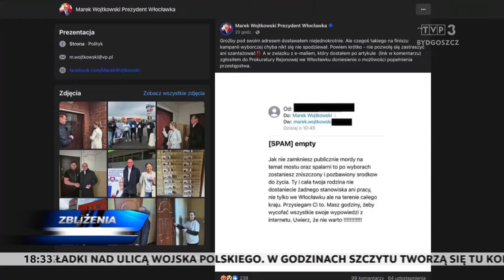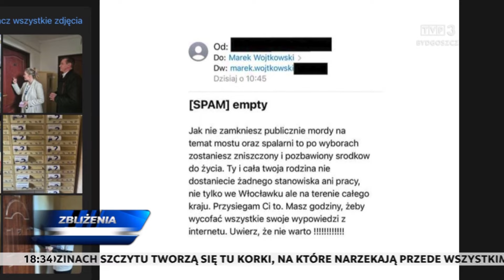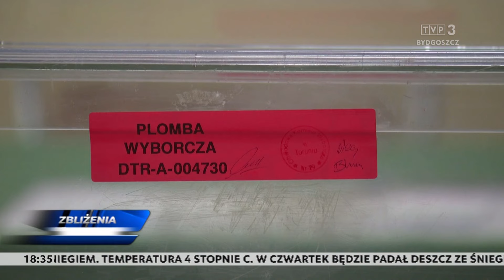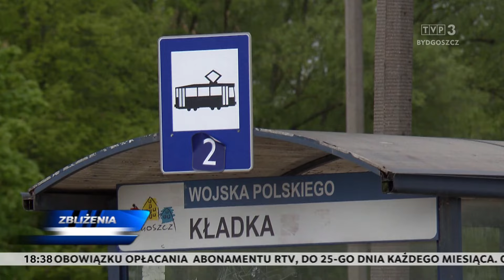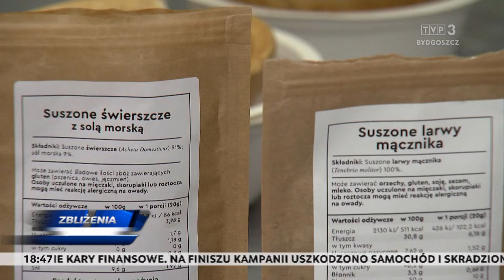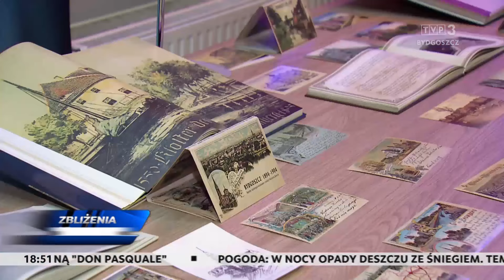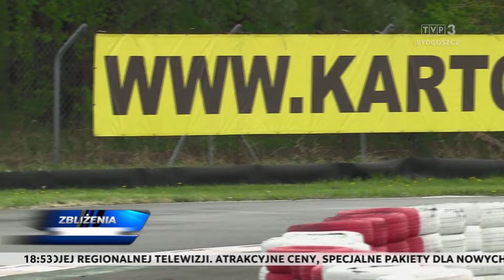Zbliżenia TVP3 Bydgoszcz 19.04.2024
TEMATY DNIA: Tragedia na torach w Bydgoszczy - będzie prowadzone postępowanie dowodowe, świadkowie zdarzenia zostaną przesłuchani. Ostatnie godziny kampanii wyborczej - w niedzielę druga tura głosowania. 20 kwietnia rozpoczyna się 30. Bydgoski Festiwal Operowy. Ponad 5 tys. etatów czeka w regionie na przyszłych policjantów.  678 lat temu Bydgoszcz otrzymała prawa miejskie.